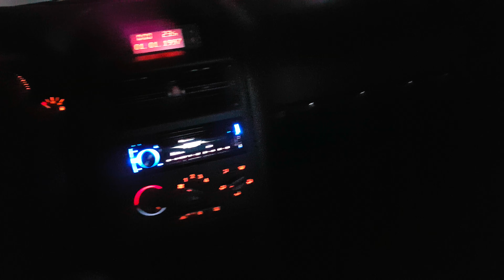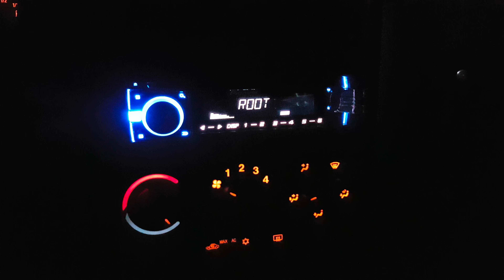Opel astra g music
Pioneer DEH-X3600UI